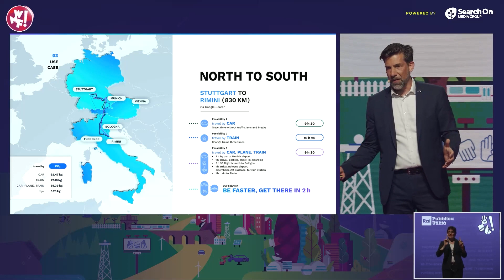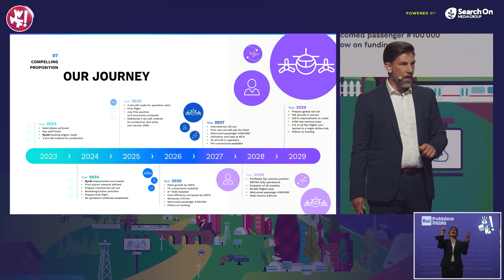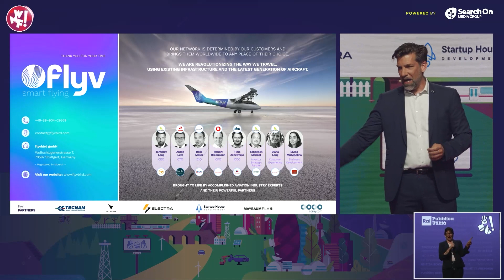Flyv's pitch - Startup Competition Final WMF2023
The WMF2023 Startup Competition is closing with the Finale on the Mainstage on June 16. The sixth finalist takes the stage, Flyv, with a  3-minute pitch to convince the judges and win the grand final prizes.